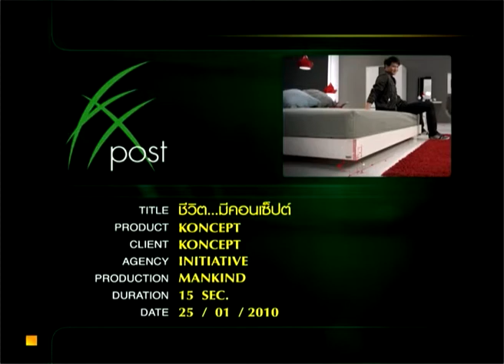Concept Furniture Ken03